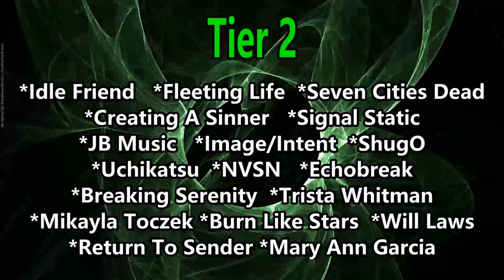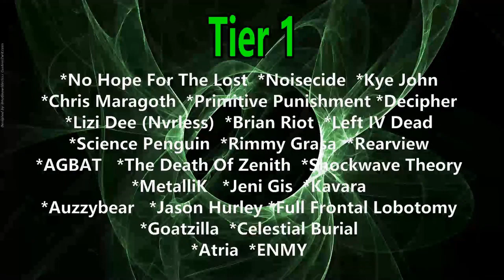Nvsn Interview ! We Talk Tour / New Music Coming Soon / Marvel / Hot Sauce / Pre-Production & More !